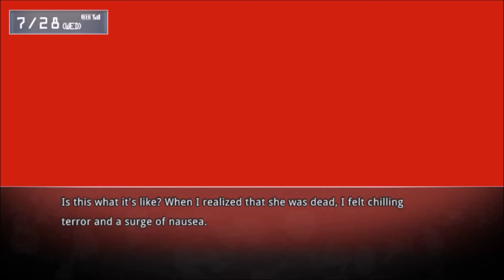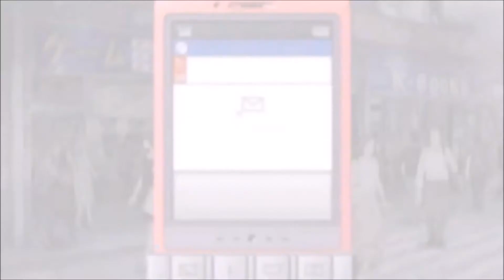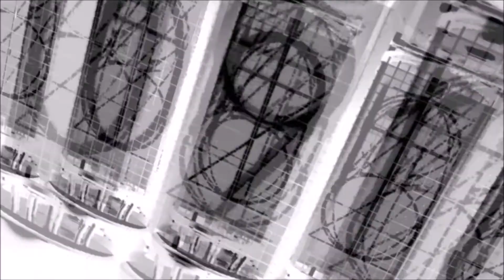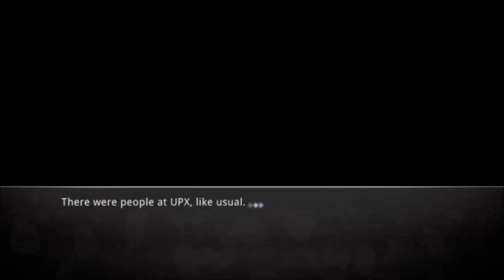Tigerblaze Playz Steins;Gate Ep.2 Everythings Crazy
In this episode pretty much everything goes to heck and nothing makes sense.